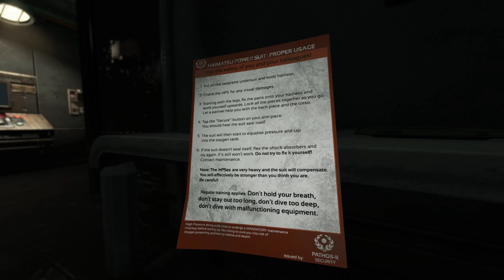SOMA - 11 - o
OH GOD WHAT HAPPENED TO EVERYONE'S HEADS